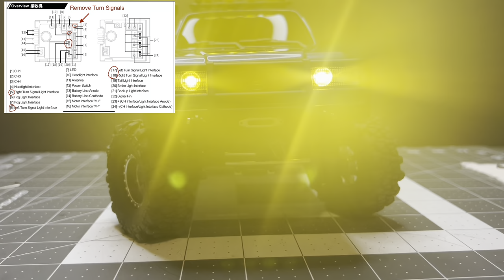Disable the FCX18 LC80 Turn Signals / Hazard Lights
This is a pretty easy mod. Just take your time dealing with these small wires and plugs. Don’t blame my video if you break something. Lol